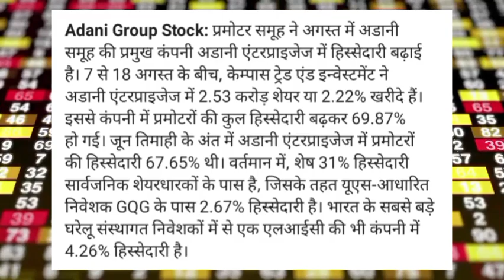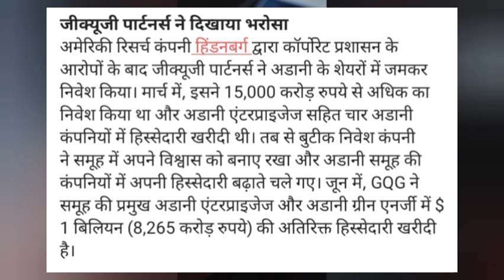Adani Enterprises Share news today! Adani Enterprises Share target! Adani Enterprises Share news